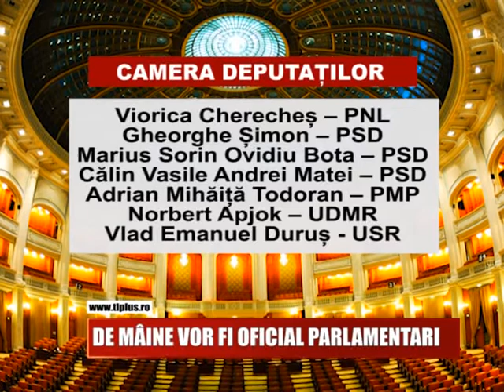DE MÂINE VOR FI OFICIAL PARLAMENTARI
Noii parlamentari votati de maramureseni in 11 decembrie isi vor primi maine certificatele de deputat si senator. Judetul nostru are trei mandate de senator, insa numai unul a fost ocupat in urma scrutinului de duminica.